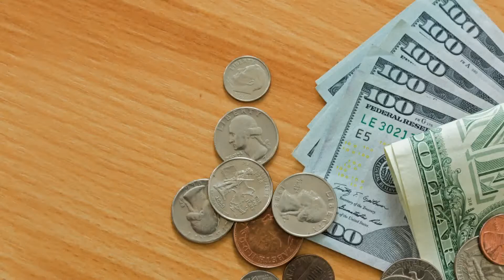CVS plans to increase minimum hourly wage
Their minimum hourly wage will be $15 by next summer